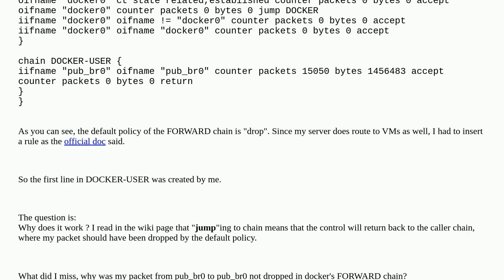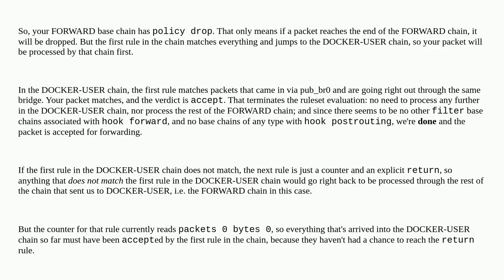Understanding how does jumping work in nftables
A special thanks goes out to the awesome community

  docker nftables